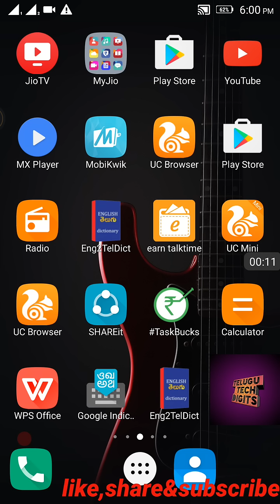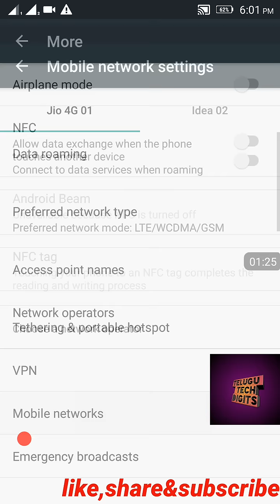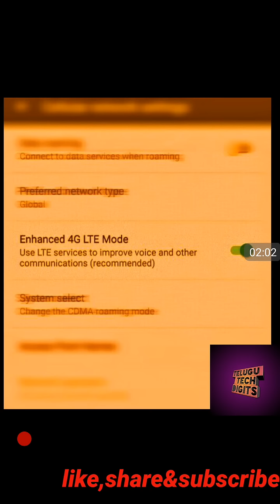(TELUGU తెలుగు) how to enable volte on android | how to check volte in android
On this video I'm explaining about how to enable volte on  android and how to check volte on phone

If u have any doubts please do comment on comment section.i will clarify your doubts by replying to your comments

Volte
Voice Over Lte - Wikipedia, The Free Encyclopedia
History
Deployment
Devices
Voice Quality
Voice Over Lte (Volte) - Bellen Over 4G
Heb Je Eraan? - Iculture
Bellen Met Voice Over Lte (Volte) - Apple Support
What Is Volte | Voice Over Lte Tutorial |
Stichting Volte - Zorgprofessionals Gezond In Interactie
Volte: What It Is And Why Should You Use It? | Android Central
Volte (Voice Over Lte) | Tele2 Forum
Volte | Vodafone Support
Volte Paardrijden
Volte 15 Meter
Volte Bergeijk
Volte Android
Volte Face Betekenis
Volte Tele2
Volte Rijden
Volte Iphone 6 Voice Over Lte (Volte) | Nokia Networks
Voice Over Lte (Volte) | Mitel - United States
Tele2 Begonnen Met Uitrol Volte • All About Phones
Afbeeldingen Van Volte
What Is Volte? - 4G
Rijbaanfiguren Rijden - Paarden-Blaadjes
Volte Op Androidworld
Panasonic Launches 4G Volte Enabled Affordable P77 Smartphone ...
Volte | Dewoenselsepoort.Nl
Appartement Ca San Pé - Appartement Le Volte In Monforte D Alba ...
Volte Paardrijden
Volte 15 Meter
Volte Bergeijk
Volte Android
Volte Face Betekenis
Volte Tele2
Volte Rijden
Volte Iphone 6
Volte
How to enable volte
how to check volte
how to activate volte
volte
what is volte
voice over lte
how to turn on volte
how to turn off volte
how to check volte on any android
how to activate volte on any android phone
volte future
how
to
Check
telugu
telugu movies
telugu news
telugu video songs
comedy videos
telugu music
telugu latest news
telugu latest movies
telugu movie reviews
telugu news
telugu news channels
telugu news channels online
Telugu Movies Online 2015 Majnu Telugu Movie Review | Majnu Movie Review | Nani Majnu ...
Tv9 Telugu Live Streaming | Watch Tv9 Telugu News Channel
Telugu Songs: New &Amp; Latest Telugu Songs Download `
Filmibeat Telugu
Eenadu Online Edition - Telugu News Paper
Sling Tv - Watch Live Telugu Channels On The #1 Live International ...
Telugu Newspapers And News Sites - W3newspapers
Telugu - Unicode Consortium
Telugu Keyboard Online
Telugu Movies In Hindi Dubbed
Telugu New Movies
Telugu Movies With English Subtitles
Telugu Movies Online 2015 Majnu Telugu Movie Reviw
Majnu movie review
Free recharge
telugu
recharge
free charge
Vouchers
jio 4g
Youtube com
www youtube com
Youtube videos
juke box
Phone? - Quora
Reliance Jio 4G Tariff Plans: Sim Card Activation, Broadband Offers
Bharti Airtel Hits Back At Jio, Launches Special 90-Day Offer For 4G ...
Trick: Get Reliance Jio 4G Sim Card Free Without Lyf Mobile Handset
Ril Jio 4G
Reliance Jio
Reliance Vertaling
Reliance Betekenis
Gio Increase Your Reliance Jio 4G Sim Internet Speed With These 6 ...
India`S Richest Man Launches 4G Network With Unlimited Free Voice Calls
Reliance Jio Offers Free Voice Calls
Home - Youtube
Youtube Naar Mp3 Converter
Youtube Converter
Youtube Top 10
Youtube Music
Youtube Downloader
Youtube Video Downloader
Youtube Broadcast Yourself
how to earn money from youtube
YouTube tricks
tricks
jio welcome offer
Jio preview offer
Jio unlimited
jio tricks
reliance jio
convert
telugu movies
telugu songs
telugu music
Dubbed movies
telugu
telugu private
prank videos
Gadgets 360
spoofs
wrestling videos
wrestling shows
wwe
boxing videos
dj songs
Cricket
technology news
upcoming smart phones
Smart phones